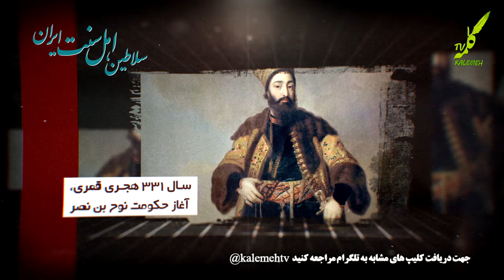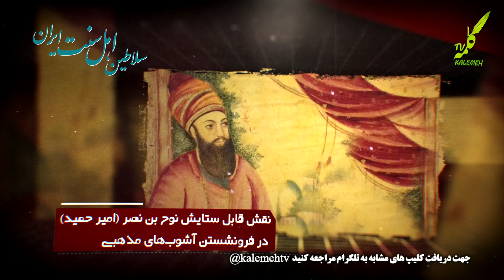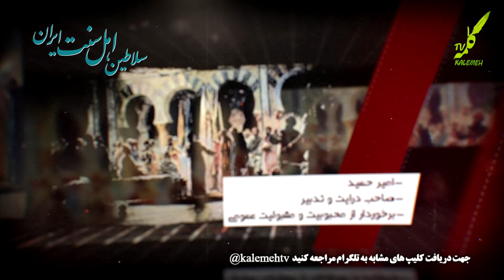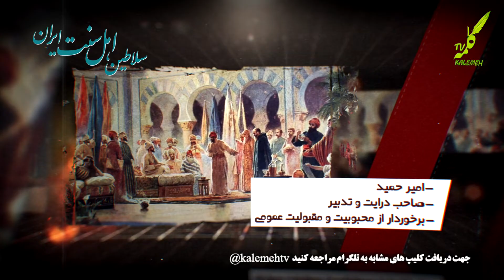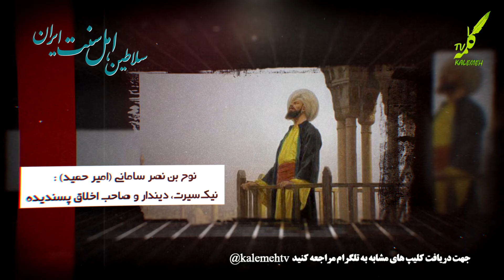سلاطین اهل سنت ایران - نوح بن نصر